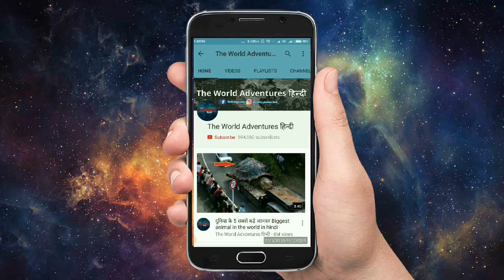कैमरे में कैद 5 रहस्यमय आसमानी घटनाएँ Strange Things Spotted by Airline Passengers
The most famous supernatural phenomena can be explained by science. A huge ball of fire was spotted falling from the sky, anyone who wants to learn more about astronomy events. A rain of animals is a rare meteorological phenomenon in which flightless animals fall from the sky. Such occurrences have been reported in many countries. You are seeing the Northern Lights, also known as the Aurora Borealis. These types of lights also occur near the South Pole. Nature has its own wonderfully weird way of surpassing every human marvel ever made.

Here Are 5 Of The Most Mysterious Events Happened On Earth.

1. The monster star
2. Mothman
3. Waterspouts
4. Frozen iguanas
5. Aleans in china

Unbelievable Things That Fell From The Sky.